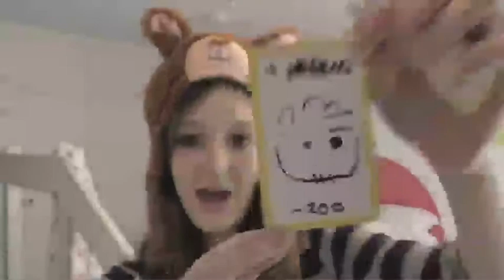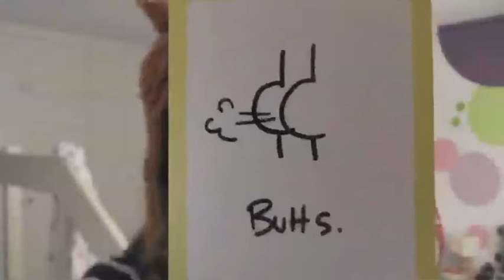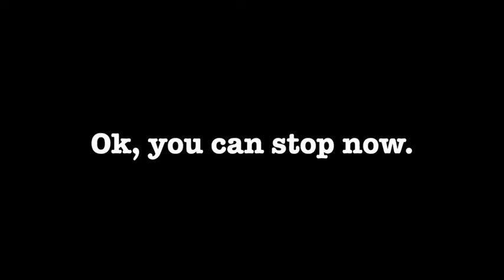I'm back and will stay back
Yes, I'm still here.
The montage of Comic Con will be up in the next week, I promise!